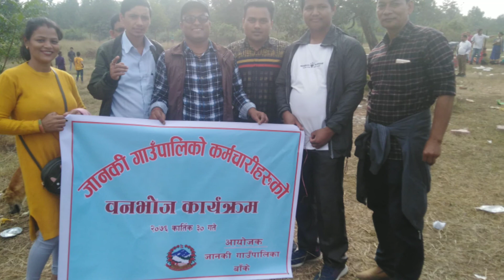जानकी गाउँपालिकाको बनभोज कार्यक्रम (Picnic Program)